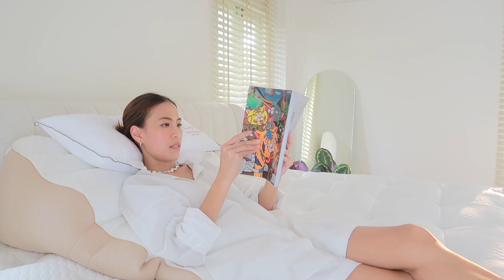เปิดบ้านครั้งแรก Room tour เปิดห้องนอนหลังทำบ้านเสร็จ ep3 | Pipo DIY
เปิดบ้านครั้งแรก Room tour เปิดห้องนอนหลังทำบ้านเสร็จ
Room tour home tour
ชุดเครื่องนอนปีโป้ใช้ของ komfy
1. ที่นอน Kloud Ultimo 6 ฟุต  ราคา 89,999 บาท
เป็นรุ่นที่มีความหนา 14 นิ้ว ที่นอนนุ่มแน่นพอดี กระจายน้ำหนัก และวัสดุพรีเมี่ยม เนื้อผ้าเย็นระบายอากาศได้ดี นอนแล้วไม่ร้อน

2. Topper Kool Kloud Downy 6 ฟุต ราคา 12,999 บาท
ที่หนาพิเศษถึง 4 นิ้ว หนาและนุ่มสบาย สามารถปูบนพื้นได้ ช่วยป้องกันไรฝุ่นได้ เหมาะมากๆสำหรับคนแพ้ง่าย
3. Kool Kiss size L ราคา 4,999 บาท
หมอนสุขภาพสำหรับท่านอนหงาย และนอนตะแคง รวมไปถึงวัสดุที่เด่นเรื่องความเย็นการระบายอากาศ มีร่องช่วยรองรับการกดทับของใบหูและคอ และ ด้านยาว ช่วยซัพพอร์ตช่องว่างระหว่างคอและศรีษะ ได้ดี ชอบมาก
4. Kool Krafted size M ราคา 4,599 บาท
หมอนสุขภาพสำหรับท่านอนหงาย รวมไปถึงวัสดุที่เด่นเรื่องความเย็นการระบายอากาศ
ที่มีร่องตรงกลาง รองรับความโค้งเว้าของศรีษะ ช่วยซัพพอร์ตช่วงถ้ายทอยให้เลือดไหลเวียนได้ดี และซัพพอร์ตช่วงศีรษะ ในท่านอนหงายได้ดี

5. Kool Bambi (หมอนเด็ก) ราคา 2,199 บาท
หมอนเด็ก อายุ 2-5 ขวบ
เหมาะสำหรับเด็กเวลานอนที่ชอบเหงื่อออก และหมอนยังช่วยป้องกันไรฝุ่น

6. Kool Komfort Wave + Bambi Komfy ราคา 11,999 บาท/ เซ็ต
หมอนบรรเทากรดไหลย้อน+ Bambi Komfy หมอนหนุนใบเล็ก
ระดับความสูง 12 นิ้ว ตามที่แพทย์แนะนำ ช่วยป้องกันไม่ให้กรดไหลย้อนขึ้นมาที่หน้าอก
* หมอนรับประกัน 365 วัน ปรับใยเข้าออกได้ไม่จำกัด ดีตรงนี้

📍พิกัดเฟอร์นิเจอร์

เตียงนอนสั่งทำจากร้าน @avitaa.furniture
ปีโป้เลือกผ้าแบบกันน้ำสีขาวธรรมชาติเบอร์ PBAC94801
เตียงขนาด 6 ฟุต แบบยกเก็บของได้สูง 33 cm
รอสั่งทำ 20-25 วัน มาส่งและติดตั้งถึงบ้าน
ปีโป้ไปดูมาที่โชว์รูม ถนนงามวงศ์วาน45/1 ที่ร้านมีเฟอร์นิเจอร์แต่งบ้านด้วยนะลองไปดูเลย

ตู้เสื้อผ้าสไตล์บิวอิน